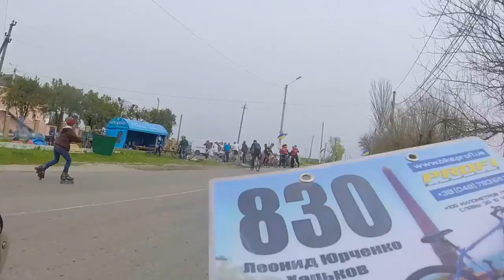Одесская сотка 2016